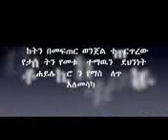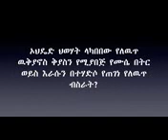Amajjii 07,2018.Oduu Haaraya Caqasaa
Muddama Mootummaan Tigree Keeysa jirtu banadhaa Caqasaa waliif dabarsaa Sher like godhaa